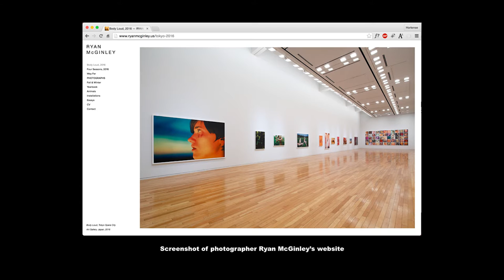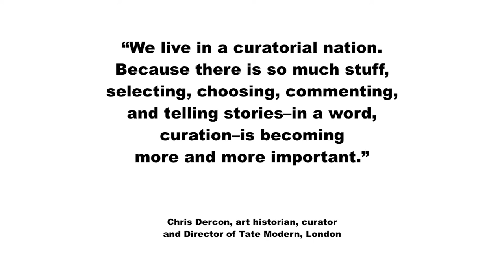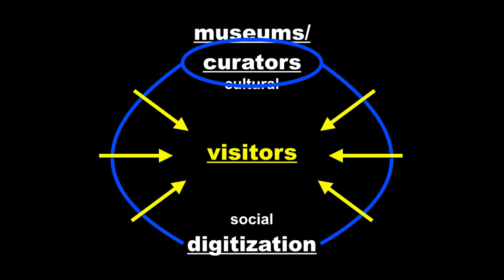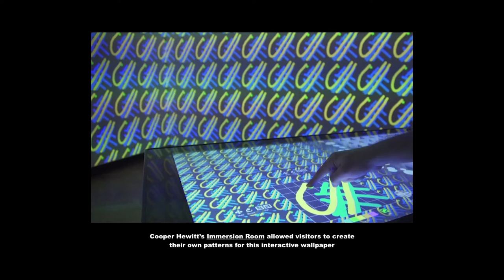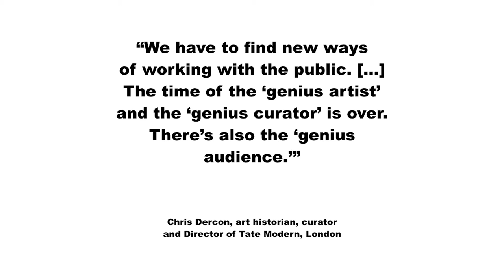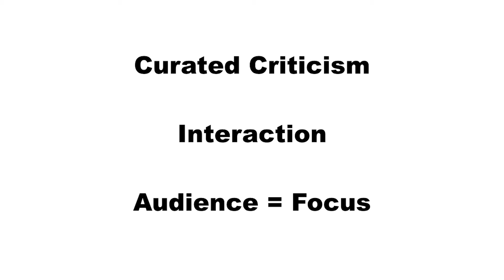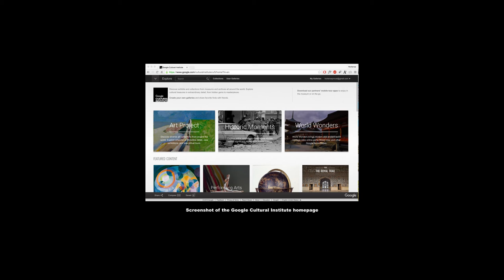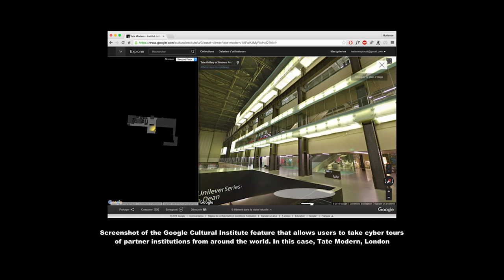MA Design Research, Writing and Criticism 2016: Hortense Proust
Hortense Proust on how digitization impacts the practice and content of curating